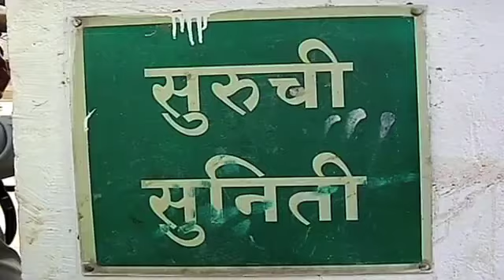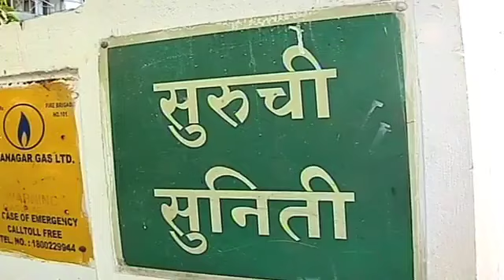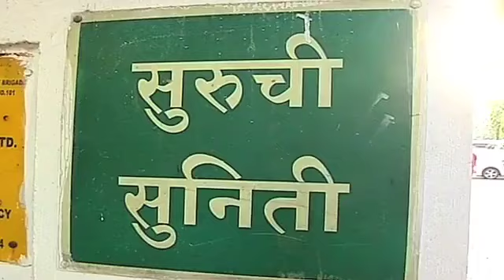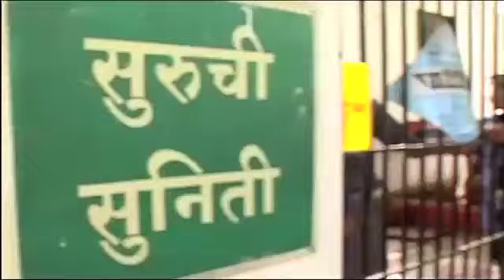ATS Chief Himanshu Roy's Suicide his friend reveal the secret || albega world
Watch latest Bollywood gossip videos, latest Bollywood news and behind the scene Bollywood Masala.